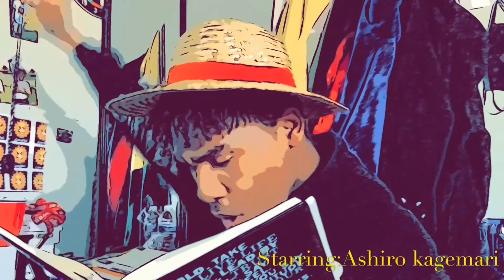Watchlist: Black Lagoon (By: Cj Dachamp) Reaction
Welcome back to another installment of watchlist!!! Today we got cj da champ on the channel, let get into it.